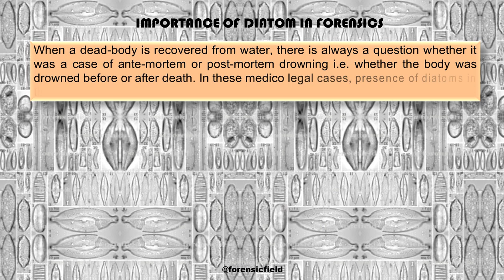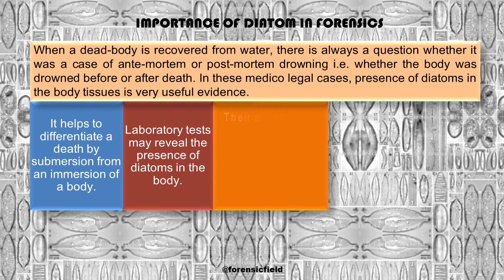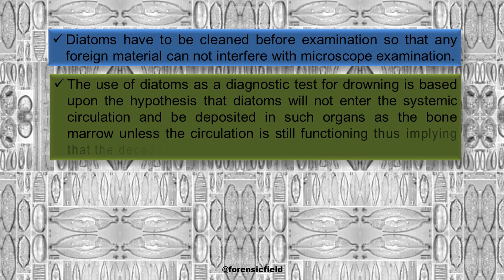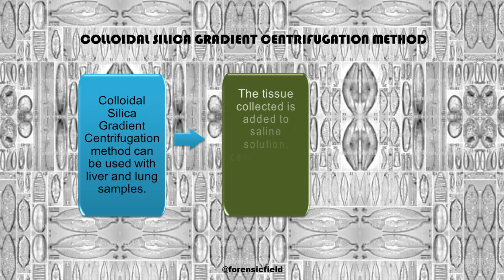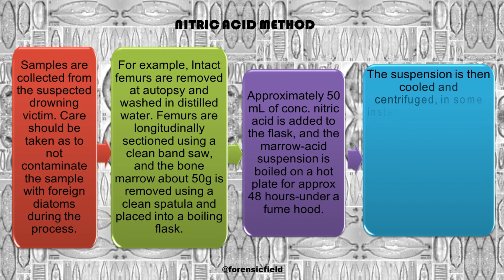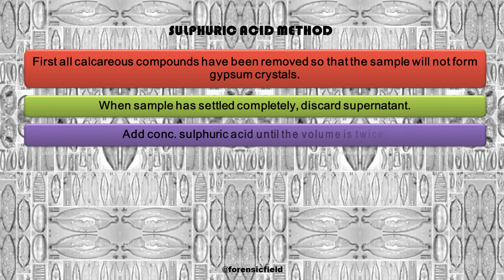Diatoms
👉 Diatoms are diverse microscopic algae with silica cell walls that have different characteristics such as color, shape, and size. There are 8,000 known species of diatoms.

👉 Forensic limnology is a sub-field of forensic botany, which examines the presence of diatoms in crime scene samples and victims. In medico legal cases, presence of diatoms in the body tissues is very useful evidence.

👉 Samples are taken from bone marrow, lung, spleen, liver, kidney, brain tissue, or from the area where the crime was discovered or occurred.

👉 When a body has been drowned diatoms go into the lungs and then are circulated to other internal organs through the individuals circulation. A forensic scientist will extract 100 g of either a tissue sample or bone marrow from a femur still attached to the victim.

👉 This video explained about diatom and their uses in forensics with all test and methods which are used to detect it in human body.

👉 For know about diatoms watch this video till end.

What is Forensic Science?